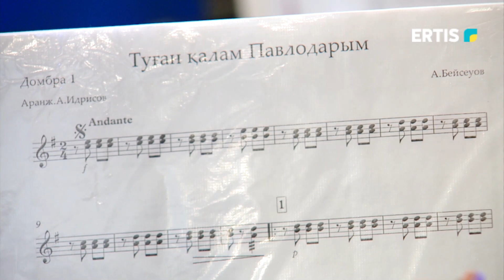"Қайдасыңдар достарым" Қабдыкәрім Ыдырысовтың 95 жылдығына арналған концерттік кеш